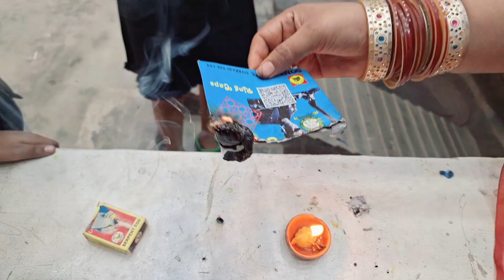Purvanchal ki Diwali is trh manate hai 2023